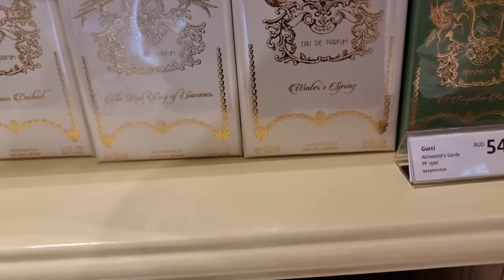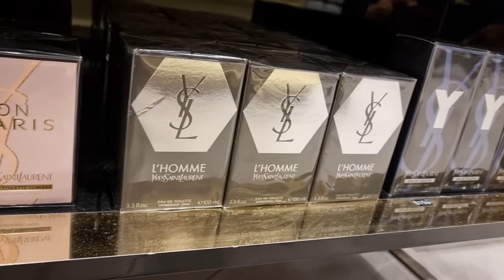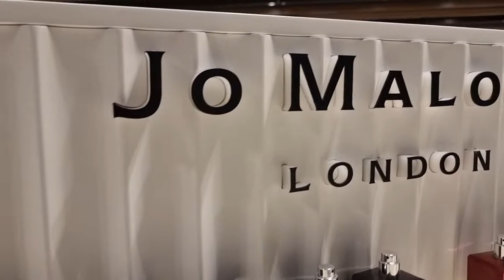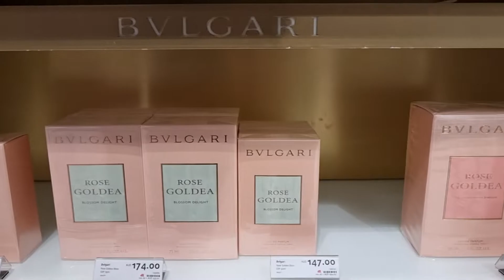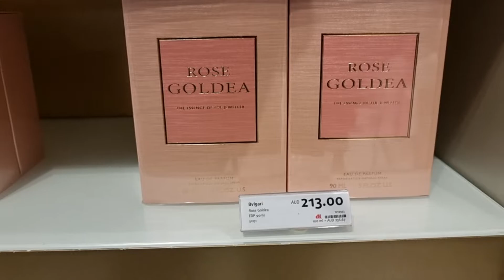Australia Tax and Duty free shop part 4